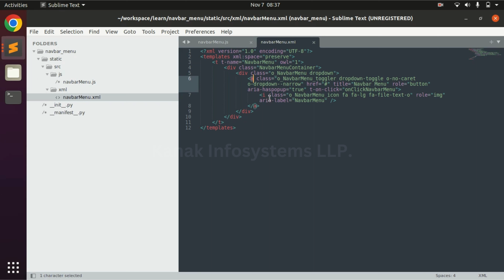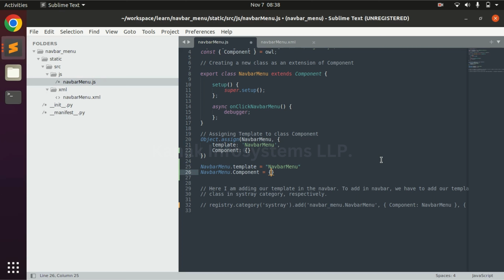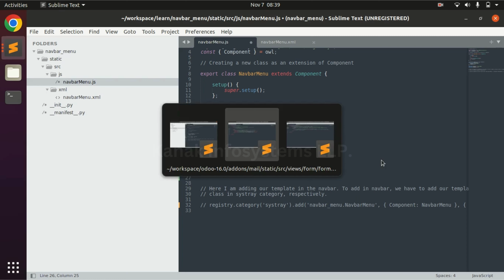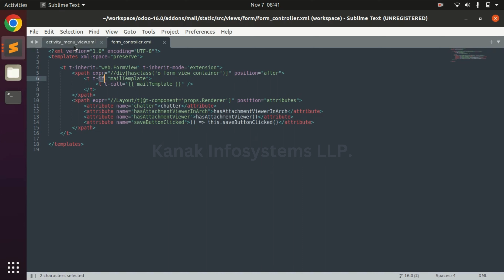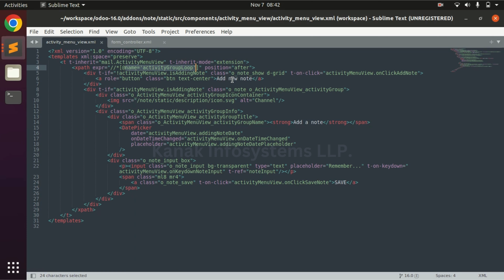How to Create and Inherit JS Template in ODOO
In this tutorial, we explore the process of creating and inheriting JavaScript templates in Odoo, a powerful open-source ERP system. Learn the fundamentals of defining JavaScript templates in XML files, and discover how to customize and extend existing functionality within the Odoo web client framework. Watch now and take your Odoo development to the next level!